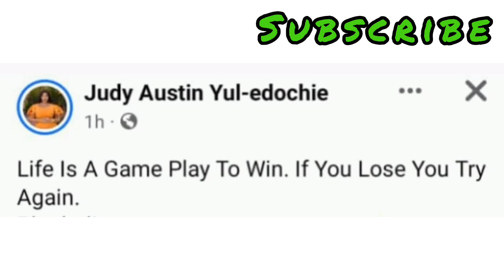Judy Austin Totally C0ñféss To Yul Edochie After Gistlover Reveal DÑÀ Result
Judy Austin Totally C0ñféss To Yul Edochie After Gistlover Reveal DÑÀ Result as Yul Edochie Second Wife take May Edochie husband that's Yul Edochie First Wife hubby by herself, Judy Austin.